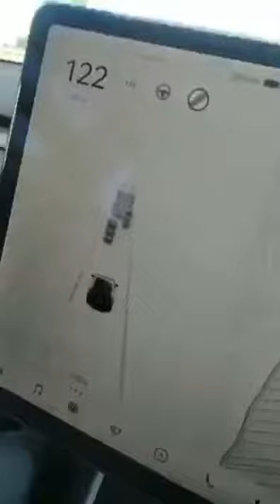Tesla runs into several traffic lights while over 120km/h